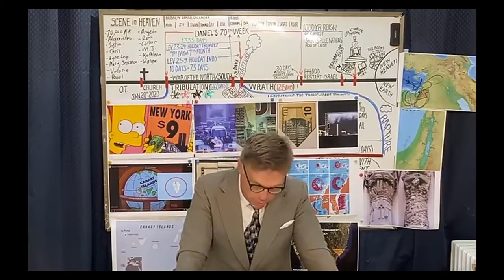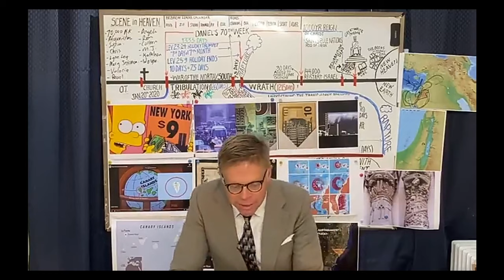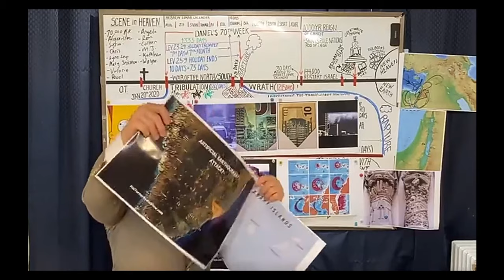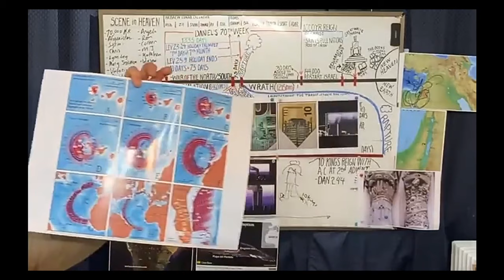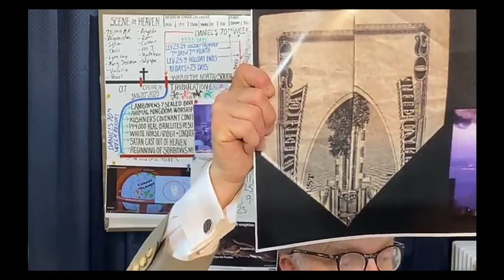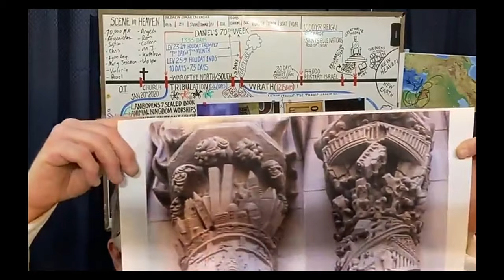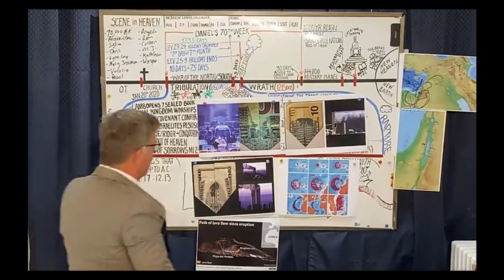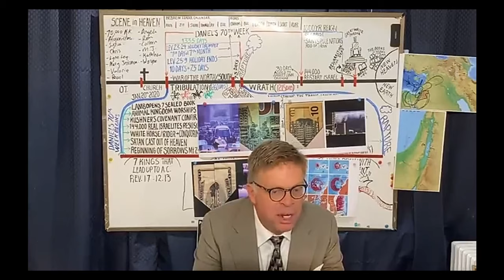TSUNAMI ATTACK NY EAST COAST BABYLON REVELATION 18:21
Bill MacGregor's take of Revelation 18:21

Revelation 18:21
“And a mighty angel took up a stone like a great millstone, and cast it into the sea, saying, Thus with violence shall that great city Babylon be thrown down, and shall be found no more at all.”